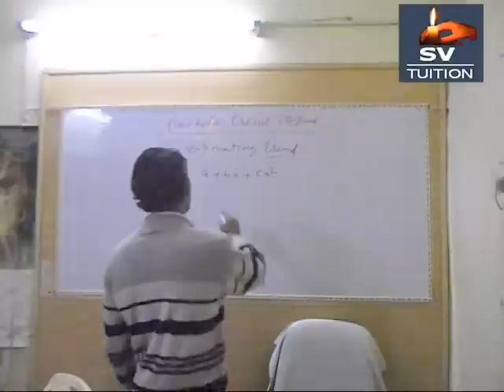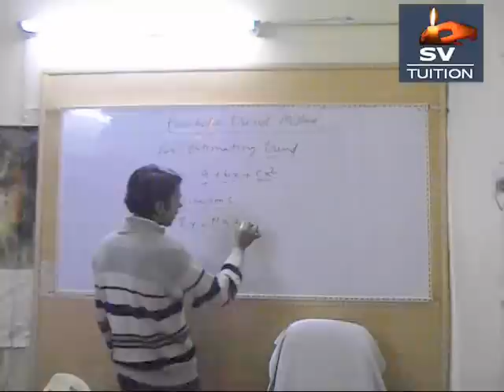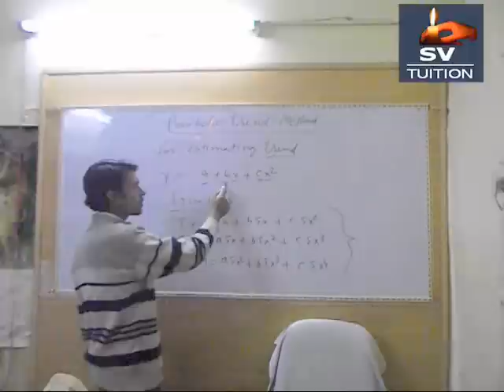Parabolic Trend Method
Parabolic Trend method is one of the important method of estimating long term growth trend value. In this method, we first calculate the value of a, b and c and after this, it will be easy for us to find the estimated value of any data of any year. Basic equation in this method is y= a+bx+cx^2